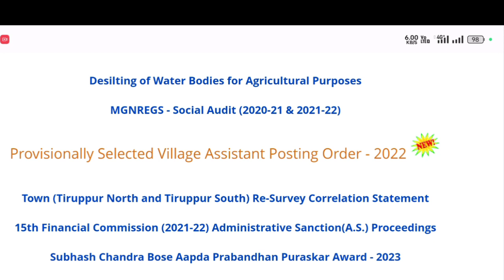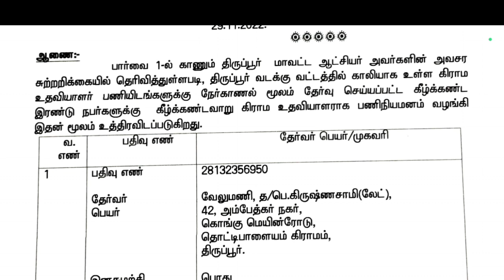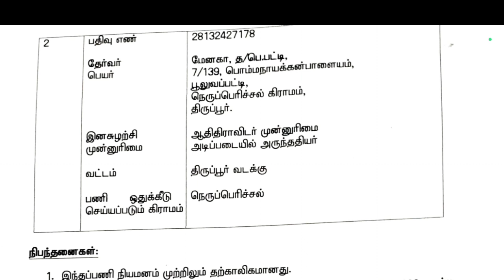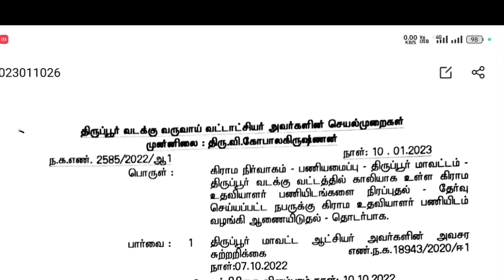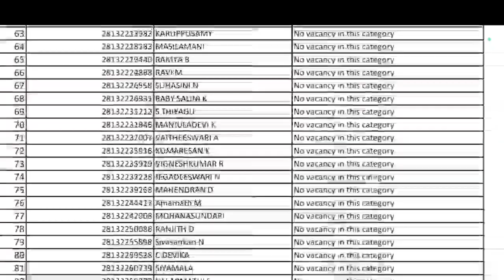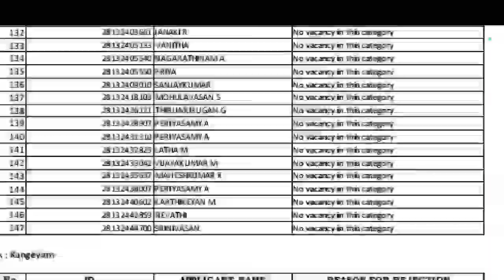Village Assistant result புதிய செய்தி | கிராம உதவியாளர் நேர்காணல் ரிசல்ட் | new rules & Reservation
Tamilnadu Ration shop job Result details